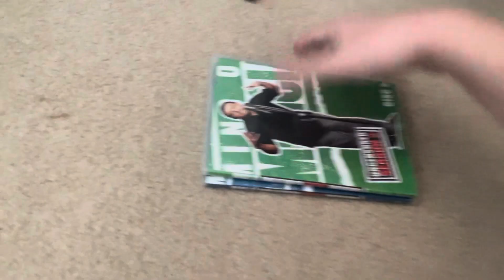Mind of mencia season 2 dvd overview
Here is a dvd overview of mind of mencia season 2

Company: Comedy Central

Release date: April 3, 2007

Aspect ratio: 1.33.1

Runtime: 294 minutes

Type of dvd: slimline boxset

Special features: deleted scenes, bloopers, outtakes, and more